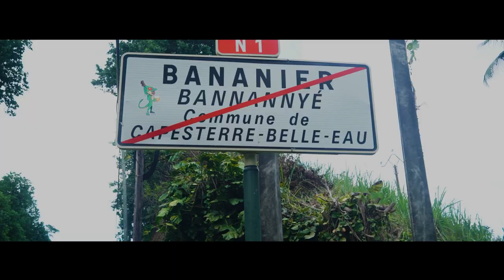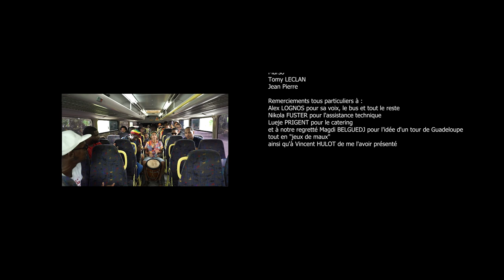Ballade créole - un tour de Guadeloupe tout en "jeux de maux"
Slam - un tour de Guadeloupe tout en jeux de mots (et de maux)

Ballade créole raconte, par une allégorie d’un amour impossible, la difficulté d’une relation harmonieuse avec l'île aux belles eaux.

Auteur et interprète : Rebecca Brocardo
Musique free : Hanto Beatmaker
Réalisation par une amoureuse de nature : Emma Hubert (MA production)
Les paroles

- Le plein d’essence s’il vous plaît…
- Pa ni essence ! T’as de jolis pieds t’as qu’à marcher
- Ok,

Alors je suis partie, sans fortune ni gazole
au carburant de l’esprit, la Guadeloupe à fond de cale
en bourgs et Compagnie, chalouper dékolaj
alé viré péyi, papillonnage, coolie

Descendant a pied ton cœur d’or de Baille Argent
au port tout en poèmes pillards, t’aurais dû mvoir butiner
le trésor ! Oui j’ai un grain je sais,
j’ai besoin de renforts à ta Fleur d’épée mais tu m’as dit :

va faire un tour et reviens tard, plus tard qu’après la nuit
on est quel jour, sa kay ? un type à la tête d’Anglais
m’a fait : Jedi ! Jeudi ?
jme sens pas Kahouanne, dans un Antillais, dans ton îlet !

[chorus]

Ton paradis c’est pas des pommes c’est du piment
y’a pas d’amour, que des Tourments !
d’amour et de Tourments

Sauter Deshaies ton déshonneur, trop pressé de Cluny à Pointe Noire,
tu m’as tiré la langue, ouste ! Va faire le pitre à Lapwent
avant que Maryse appelle les Condé qu’on m’abreuve,
Anse Champagne ! Hé, y’a plus de Pineau, gise-t-elle

Courrons vers les Abymes dans les ravines jdanse la biguine,
j’ai touché les Grands Fonds, t’es gai au vin et Morne-à-l’eau
Liquide, où sont passés mes rimes ? (c’est de l’art ça?)
jpeux pas rentrer dans Le Moule sans m’effriter, y'en a Mare Gaillard !

Jtire comme un bœuf sur un planteur, et toi,
t’es comme un cabri, tu bondis, jte poursuis dans la Savane
au pays de la canne, le rhum n’arrange rien
jpunch du Gosier comme dit François jsuis pas un Saint !

[chorus]

Le sens des Trois-Rivières m’a brassé dans le courant distillé, disloqué,
quel Boukan ! j’ai Ramée ô ma Biche sur ton Cul-de-sac,
marin échoué… toutes voiles dehors
j’ai pris la cote sous le vent, t’es Medellín bien plus que Madeleine

T’es Malendure, tes Vieux Habitants sont Lamentin
dans les vapeurs à Bouillante ça craint,
quel Calvaire La Retraite sans Convenance jme sens usé,
à mfaire Bananier par tes beaux yeux,

jvais encore finir Gueule grand gouffre, à essayer d’exister
Madame Coco reste dans ton trou, l’enfer,
moi jvois le phare jte sers la lumière au bout du tunnel,
Morue ! Patate ! Hisse ton drapeau Pirate !

[chorus]

tapitoopam patap, tapitoo prahhh… depuis j’entends les tambours,
qui sont marqueurs, les répondeurs martèlent
que jvais encore finir à Carénage dans un barrage
contaminée, ou au Bologne le bois bandé

épuisée par la Traversée, je pose mon bouliqui
sur une souche (française, la souche ?) Zemmour, excusez...
j’en Soufrière j’étais au top
mais ça finit toujours par exploser

ma Désirade ste plait mon Petit Havre de paix viens !
Jt’offrirai un Château à la Pointe
Quoi ? t’es Tarare ?... Allez Boisvin, il reste un fond.
merci, ça bouchonne...

[chorus]

De Petit-Canal à Baie-Mahault, la longue marche des esclaves se drape de noir et de rouge
Viens dans mon Beauséjour
Je marche pas, j’accours
Dans tes Tourments d’amour
Si tu marches en amour
Fais donc de longs détours...